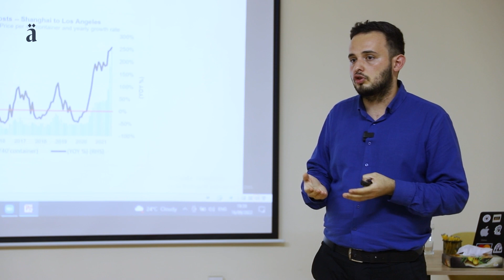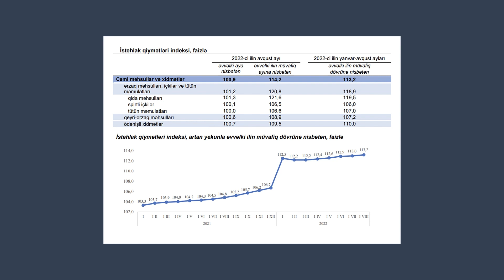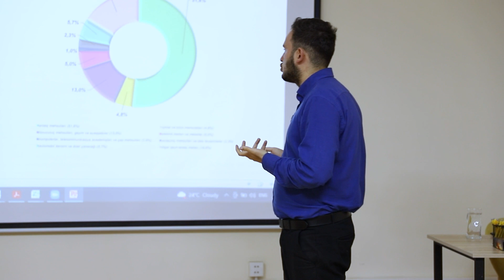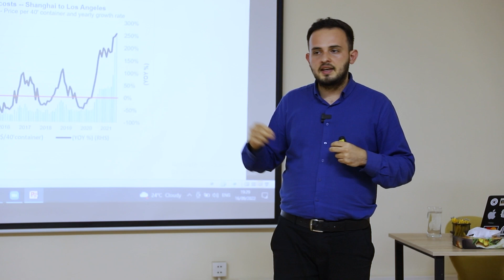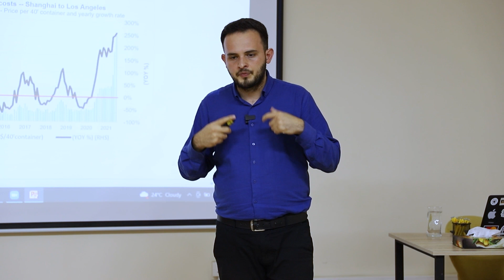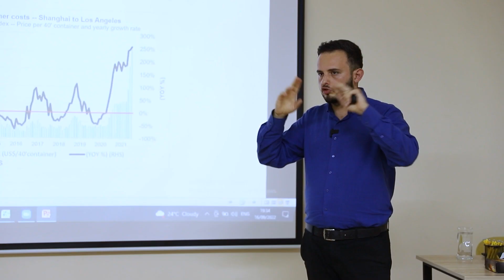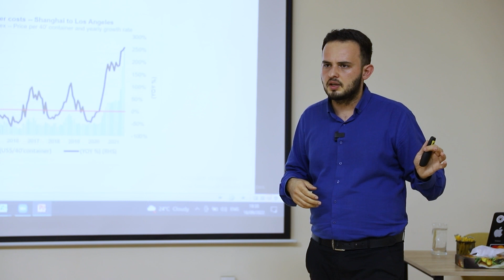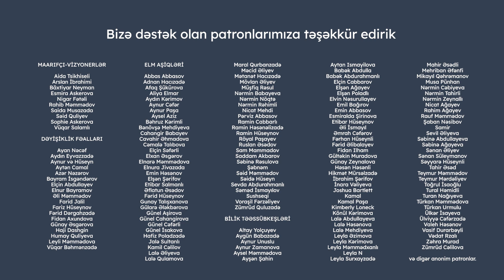Ərzaq qiymətləri artır. Bunun təsirlərini necə azaltmaq olar? | Fərid Mehralızadə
Rəsmi rəqəmlərə görə, son bir ildə Azərbaycanda qida və ərzaq qiymətləri 21% bahalaşıb. Niyə qiymətlər uzun müddətdir artır və bu artımların əhalinin sosial rifahına təsirini azaltmaq üçün nə etmək lazımdır? İqtisadçı Fərid Mehralızadənin təqdimatını izləyərək öyrənə bilərsiniz.